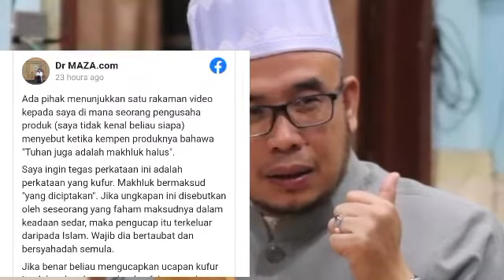VIRAL‼️TULAR ISU ' TUHAN ' ADALAH MAKHLUK ,PEDAS SUNGGUH RESPON MUFTI PERLIS DOKTOR MAZA